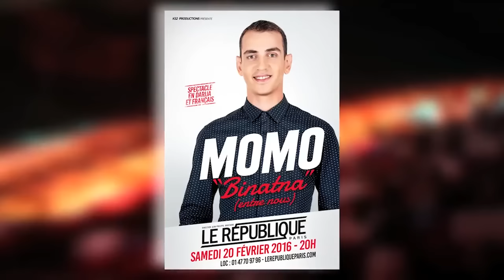Momo avec Abdelfattah Jawadi - مومو يتكلم عن تمثيله في الخياطي مع عبد الفتاح جوادي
2016 | مومو مع عبد الفتاح جوادي
Momo avec Abdelfattah Jawadi | 2016

Momo Morning Show 7h-11h 3la Hit radio